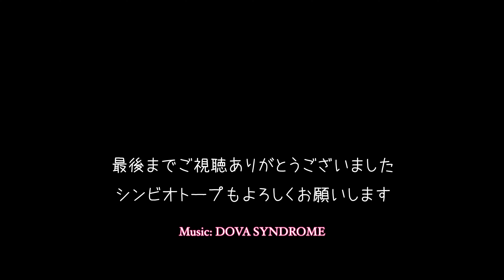ビオ池再構築 シンビオトープ完成！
思わぬ劣化からなんとか新ビオ池完成。
ビオ池としては３代目になります。今度は長持ちして欲しいです。